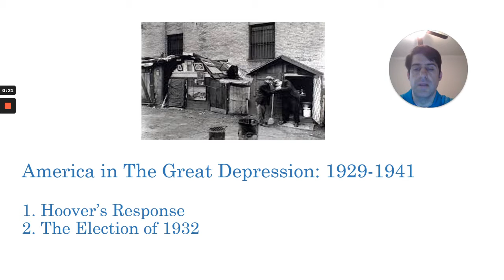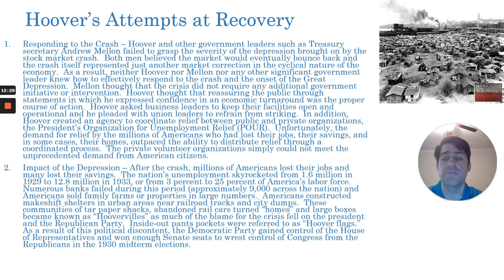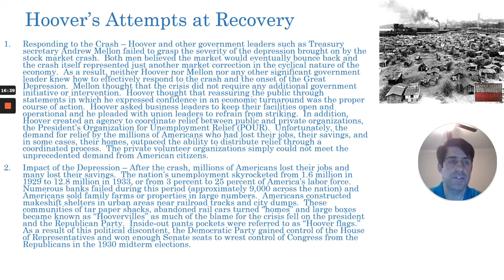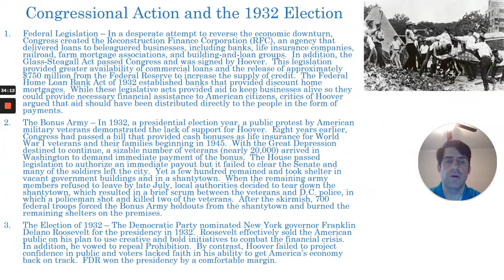HST 131 Lecture 26 - Scott Blusiewicz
This lecture explores Herbert Hoover's response to the onset of the Great Depression, describes the Bonus Army, and examines the 1932 presidential election.